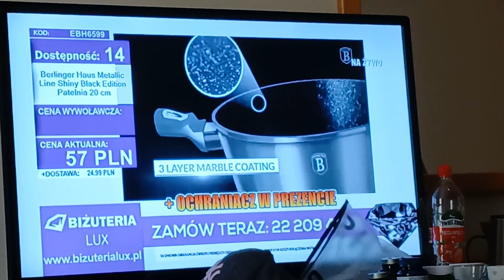SENATOR 5 -10.08.2024